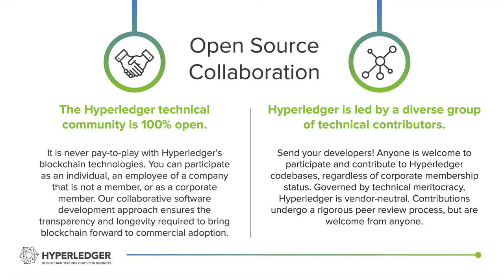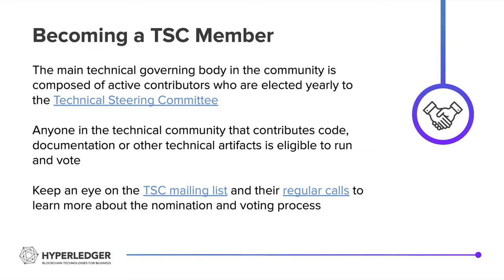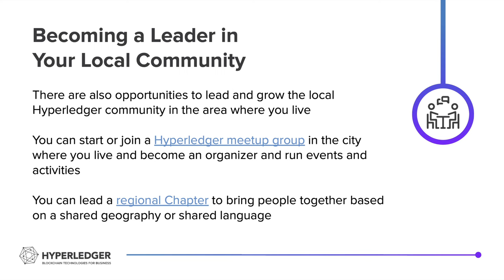Hyperledger Leadership Roles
Hyperledger is an open source project and anyone interested in contributing is welcome.  This video provides more information about how to become a leader in the community.